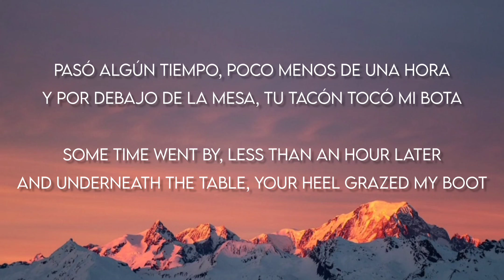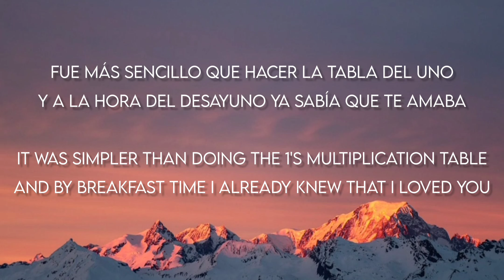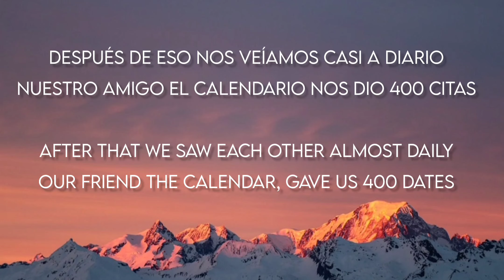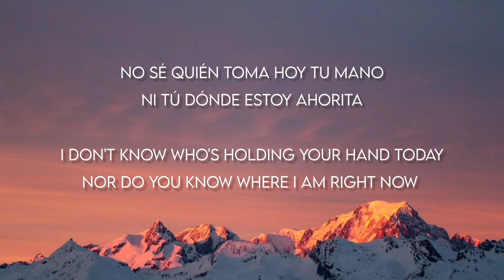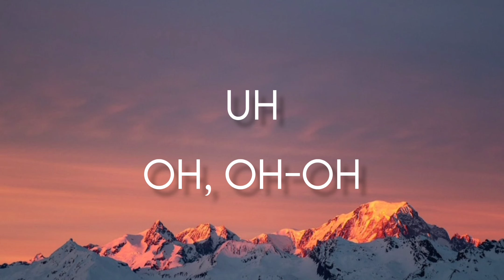Primera Cita - Carin León (LETRA/ENGLISH LYRICS)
Letra en Español e Ingles de la cancion "Primera Cita" de Carin León

Lyrics in Spanish and English of the song "Primera Cita" by Carin León

LETRA/LYRICS
Y por debajo de la mesa
Tu tacón tocó mi bota

Nuestro amigo el calendario nos dio 400 citas
De tanto amarnos nos volvimos dos extraños
No sé quién toma hoy tu mano
Ni tú dónde estoy ahorita

Seguramente pa la otra que nos veamos repitamos
Lo de la primera cita, yeah

Uh
Oh, oh-oh